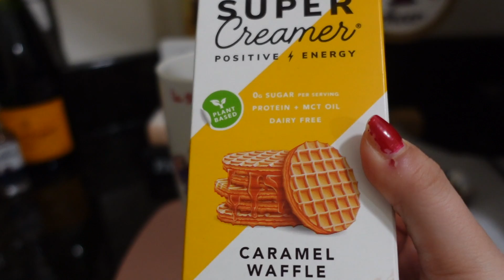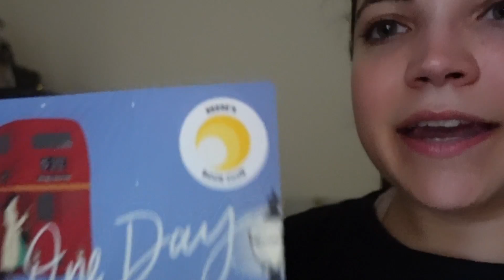Work From Home Day in the Life! | VLOGMAS DAY 2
HERE WE ARE WITH VLOGMAS DAY 2!!! I am so excited to be doing vlogmas this year (even though I'm only doing it every other day). It's just a magical time of year and filming and editing these videos brings me such joy! It also motivates me to check a bunch of things off of my Christmas bucket list :)